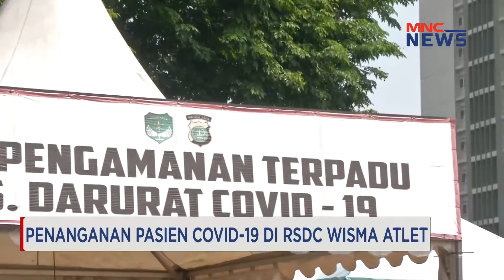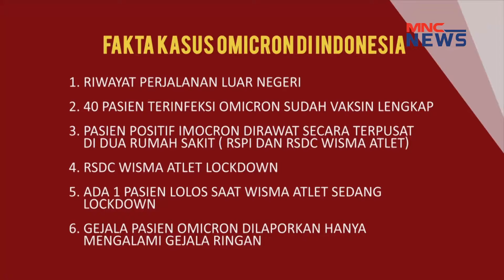MNC News Now 30 Desember 2021 Segmen 2